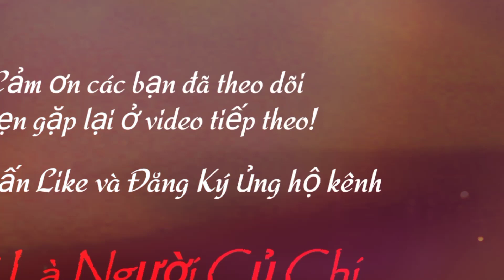827| Bò VIP - Bộ Mẹ SIND Con Đực BBB Gieo Tinh BBB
🔻 Zalo: 0️⃣9️⃣1️⃣8️⃣2️⃣7️⃣1️⃣7️⃣5️⃣2️⃣